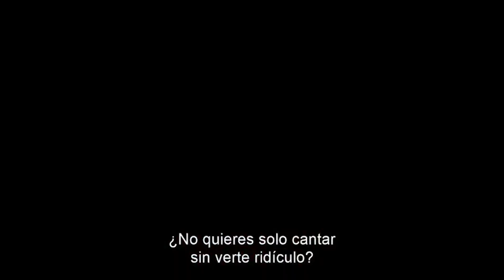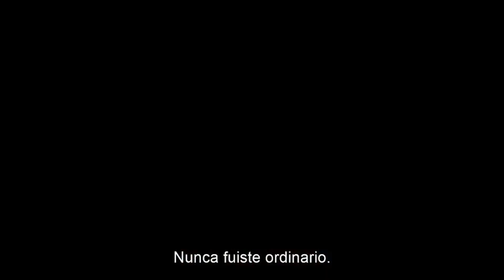Vamos al Cine con la Rulos